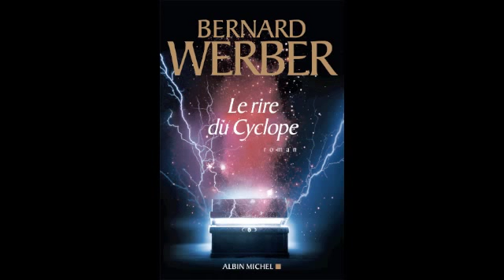Bernard Werber - Le Rire du Cyclope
"Le Rire du Cyclope" de Bernard Werber sur le site des éditions Albin Michel